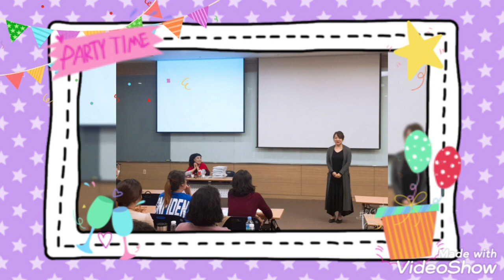행복한 삶을 꿈꾸는 사람들의 사회복지현장실습 2탄#(헵번TV)